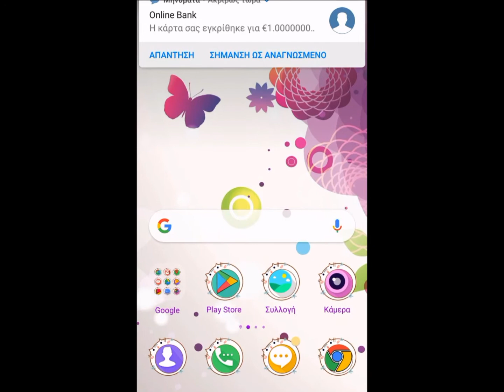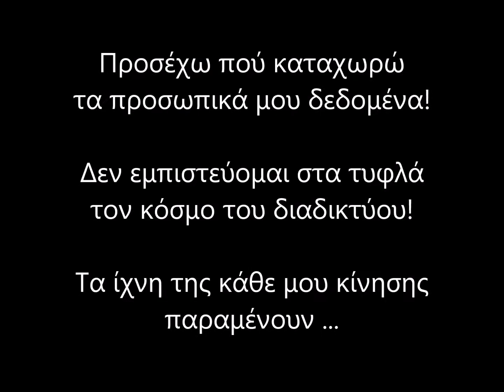Στον κόσμο του διαδικτύου με ανοικτά μάτια! ΓΥΜΝΑΣΙΟ ΑΓΛΑΝΤΖΙΑΣ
Η συμμετοχή του Γυμνασίου Αγλαντζιάς με τίτλο «Στον κόσμο του διαδικτύου με ανοικτά μάτια! » στον Διαγωνισμό «Παραγωγή Βίντεο για την Ασφαλή και Δημιουργική Χρήση του Διαδικτύου 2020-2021» που διοργάνωσε το Παιδαγωγικό Ινστιτούτο Κύπρου.